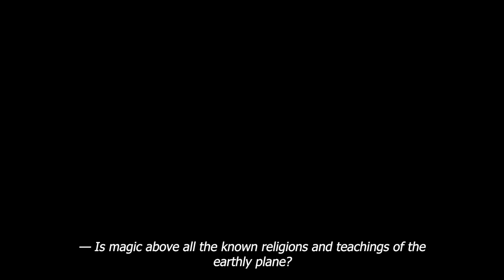Is Magic Above Everything Or Is It An Instrument?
- Is magic above all the known religions and teachings of the earthly plane? Or is magic one of the earthly instruments for creating a necessary reality without violating the existential laws?
- Well, magic can’t be an instrument apriori, since it is the foundation, the base for the formation of existence. It is above all religions, it is even above all gods, because magic is the one that created the first, the second, and the third.